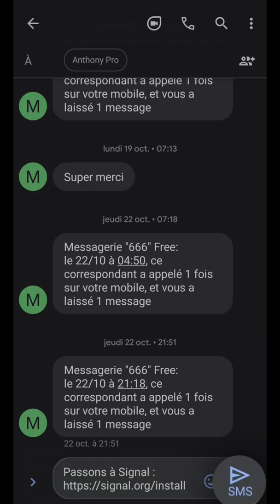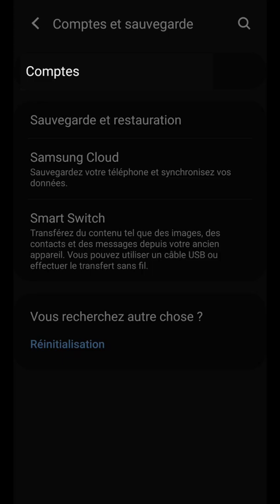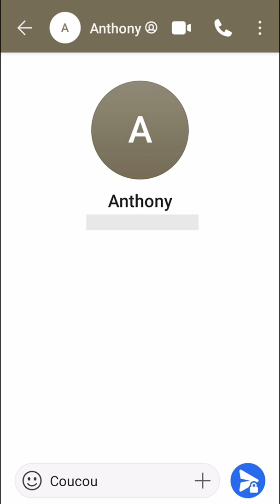AJOUTER CONTACT Signal, comment importer ou ajouter 1 contact ami sur SIGNAL application messagerie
Aujourd’hui, nous allons voir comment ajouter un contact dans la messagerie Signal.
La vidéo va se dérouler en deux étapes.
Pour la première, on va voir comment inviter des amis sur la plateforme.
Et pour la deuxième, on verra comment importer notre liste de contacts pour la synchroniser avec la messagerie.
Donc, pour commencer, dans l’application, on va se rendre dans le menu à droite et utiliser la fonction “inviter des amis”.
Pour cela, on a la possibilité de leur envoyer un message, que l’on peut personnaliser si besoin.
À travers “choisir comment partager”, on peut choisir notre moyen de communication, comme WhatsApp, Messenger et même par SMS.
On confirme alors cet envoi.
Sinon, en utilisant “partager avec des contacts”, on peut également envoyer un SMS en choisissant quelqu’un parmi notre liste.
Ce message sera alors envoyé à partir l'application Signal
Dans ce cas, vous devez l’avoir définie comme messagerie SMS par défaut sur votre appareil.
Sinon, l’envoi de ce message sera bloqué.
Nous verrons cette fonctionnalité dans une prochaine vidéo.
Maintenant, en basculant sur le téléphone du destinataire, en ouvrant notre message et en appuyant sur l’invitation, il va être redirigé sur l'écran d’installation de l’application.
Concernant la création d’un compte Signal et de son installation, je vous réfère à une précédente vidéo.
Maintenant, nous allons voir comment importer nos contacts existants.
On nous le propose de deux manières.
Lors de la création du compte, en autorisant l’application à accéder à notre liste.
Sinon, en créant simplement un nouveau message.
On nous demande alors l’accès à nos contacts.
Après quelques minutes, ils seront alors synchronisés avec la plateforme.
Si ça ne marche pas, n'hésitez pas à vous rendre dans les paramètres du système.
En descendant plus bas, vous allez dans la rubrique “comptes et sauvegarde”.
Puis, “comptes”.
Vous sélectionnez “Signal”.
Et ensuite sur "synchronisation du compte”.
Là, vous désactiver et ré-activer la synchronisation pour mettre la liste à jour dans l’application
Ainsi, si un contact possède un compte Signal correspondant à son numéro de téléphone, il apparaîtra dans notre liste d’amis.
Nous permettant, ainsi, de lui envoyer un message.